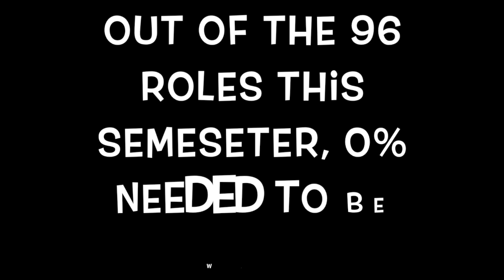Micheal Hassel English Final pt 2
This video is about Micheal Hassel English Final